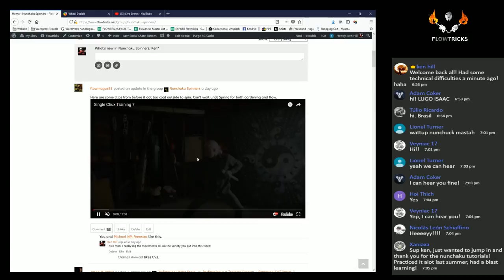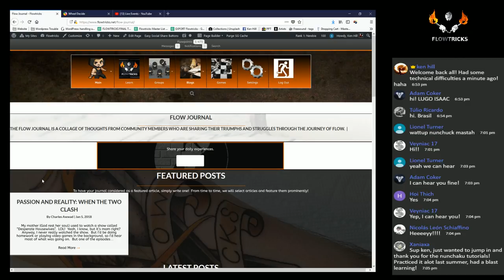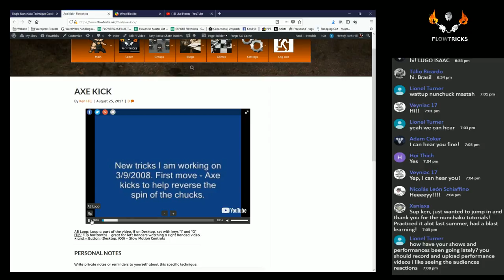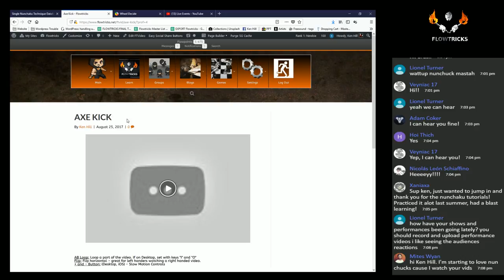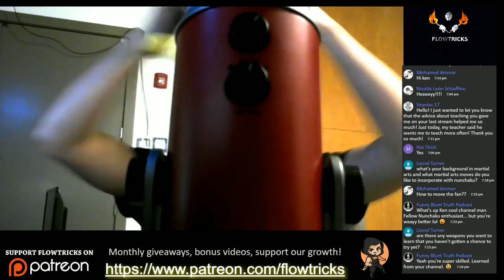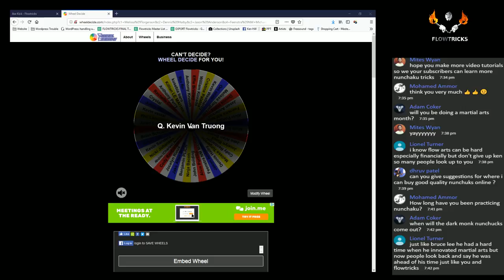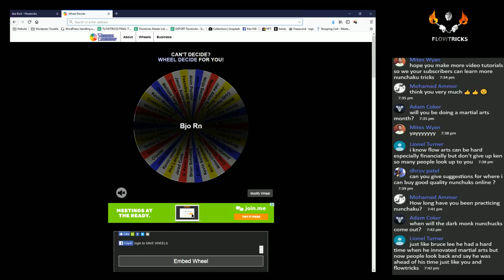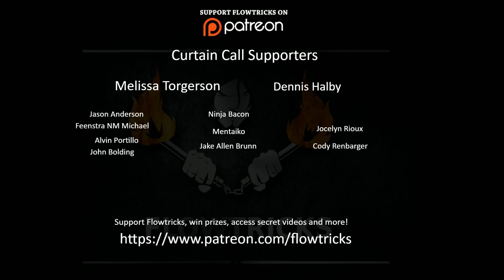Live Stream - Nunchaku/Ninja Flow Tips - Chat with Ken Hill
I'm back, with another live stream!  Come in and ask questions about anything regarding ninja flow!  Today, we're giving away Dark Monk Nunchaku!